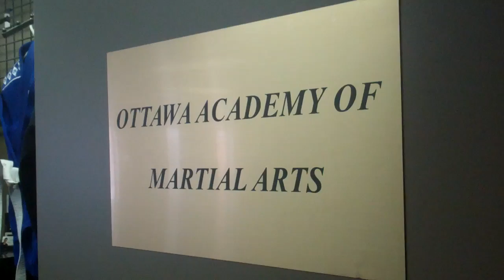Cody Laskar wins at LUMPINEEEEEEEEEE!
OAMA'S NOON MUAY THAI CLASS, an inside look into our Muay Thai program- and of course Kru Mark catches me taping and ADDS IN the crane kick, as mr miyagi wouls say "If do right, no can defend" lol